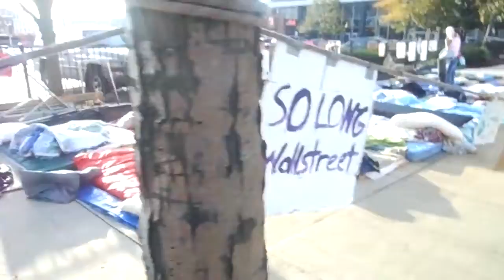Occupy Wall Street Cleveland version